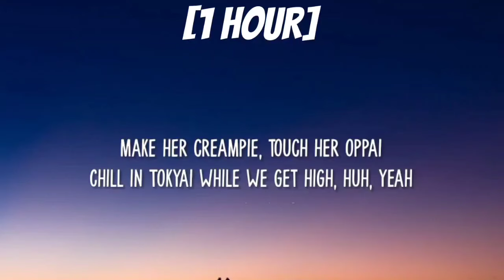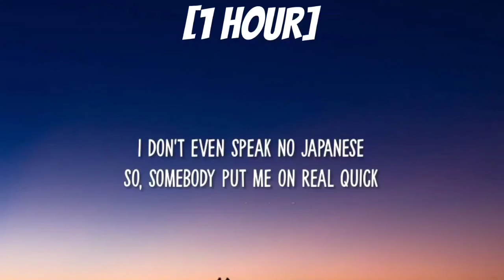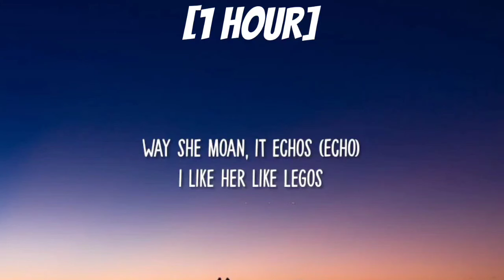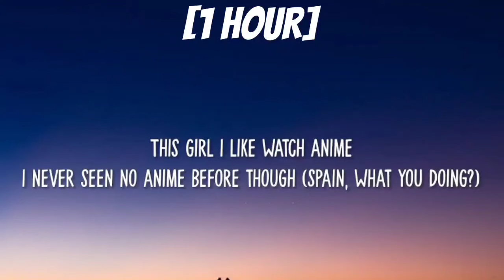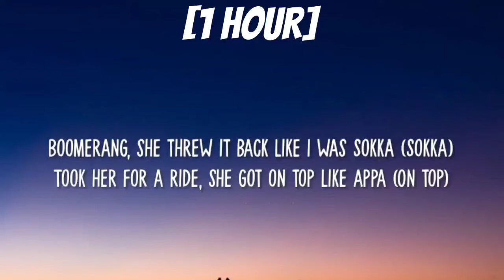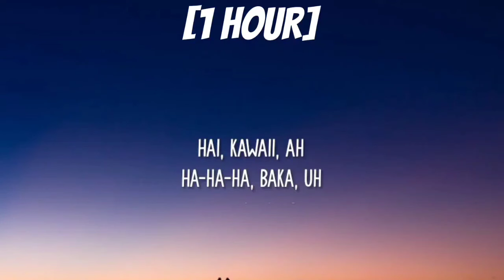ppcocaine - She Watch Anime [1 HOUR/Lyrics] "She watch anime, Catch her heart like Kisame" [TikTok]